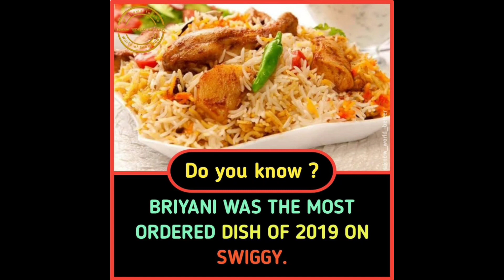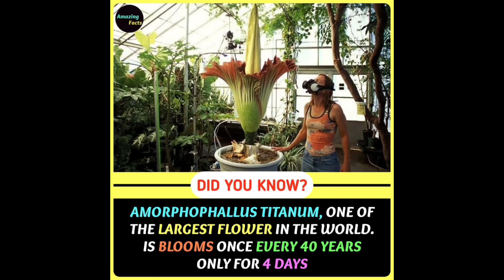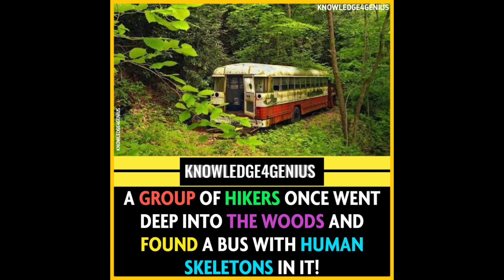Did you know? Amazing Facts || Psychological facts || Interesting Facts 🔥#129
Welcome To the Amazing Factz youtube channel. This channel is all about interesting facts and amazing facts that only few know. We try to update our subscribers with the latest facts and knowledge videos to get you succeed in life.

☞︎︎︎Did you know? Any of these facts earlier write in comment.